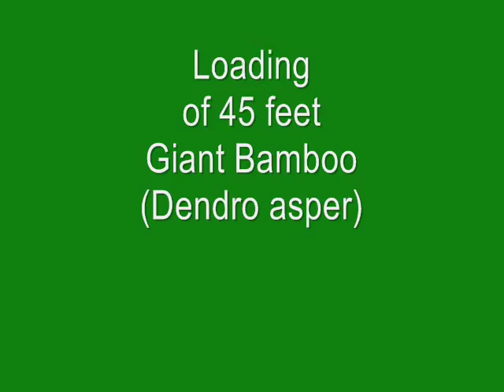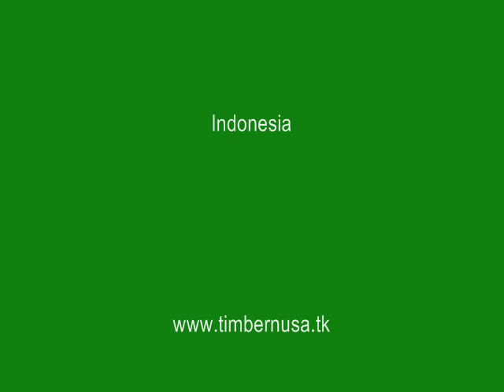Giant Bamboo 45 feet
Giant Bamboo
Dendrocalamus asper
Diameter 15 cm up
Length 45 feet
Load by 40 feet trailer
July 2010
Own by : Bamboo Indo